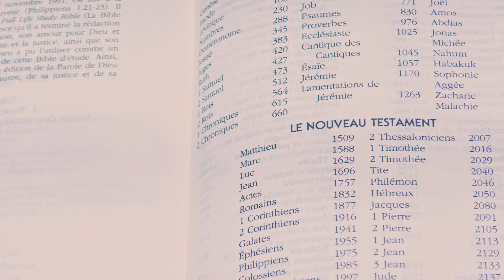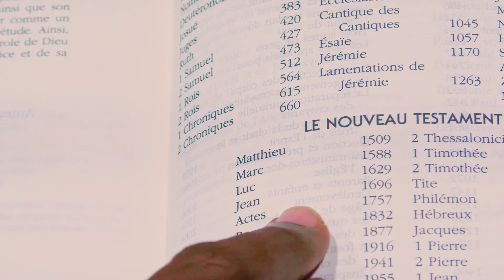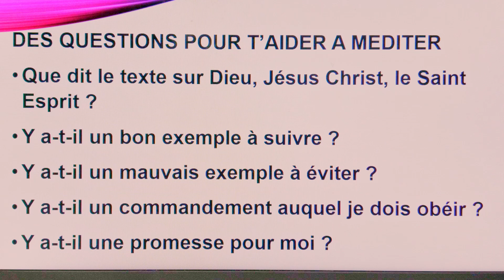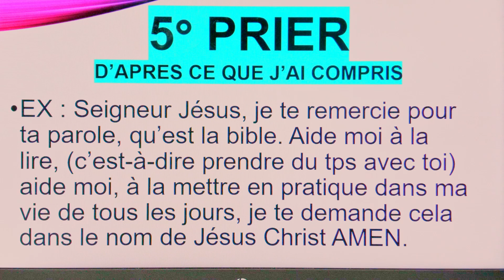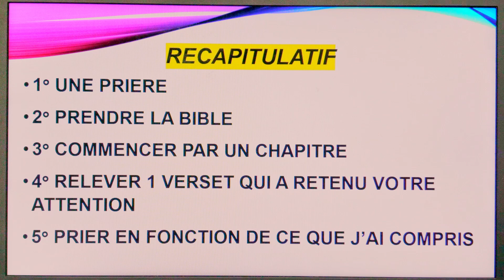TUTO COMMENT LIRE LA BIBLE ? (5 Etapes)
C2N Centre Evangélique 2° Naissance
ÉPÉ ÉTINCELLES

La proclamation de l'évangile Jésus-Christ mort ressuscité.

Contactez nous:

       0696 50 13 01